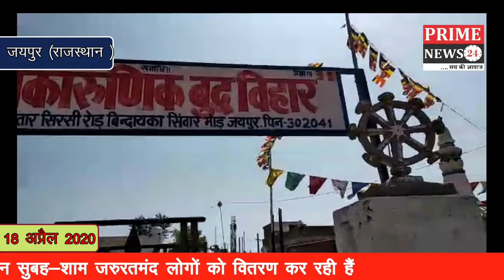यूथ बुद्धिस्ट सोसायटी ऑफ़ इण्डिया रोज़ाना 500 पैकेट भोजन सुबह शाम जरुरतमंद लोगों को वितरण कर रही हैं